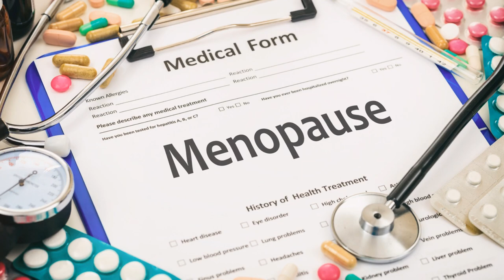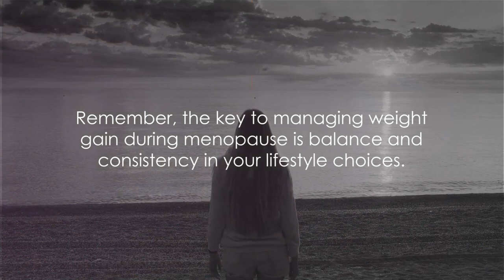Menopause & Weight Loss A Wellness Journey 2023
In this video, we dive deep into the often misunderstood relationship between menopause and weight loss. Join us as we explore the science, share practical tips, and bust myths surrounding this crucial phase of life. If you're navigating menopause and seeking a healthier, happier you, this is a must-watch. Tune in and take charge of your well-being! 🚺🏋️‍♀️